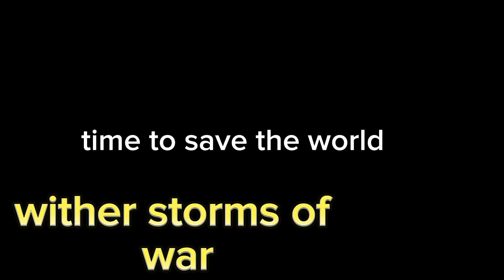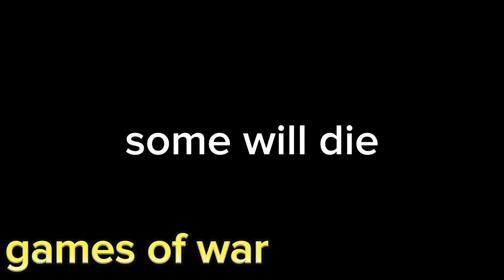some new animation series